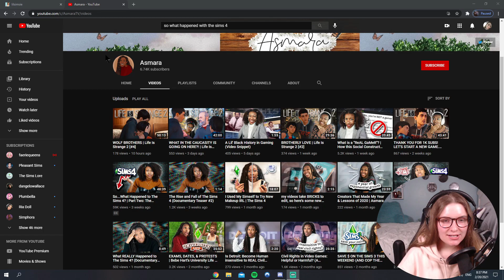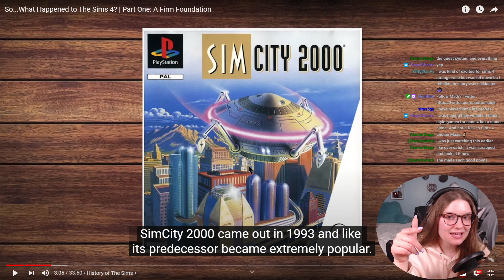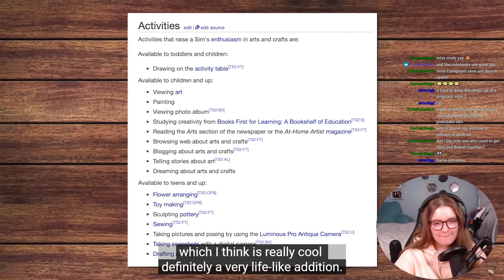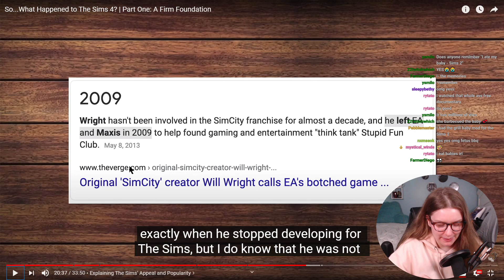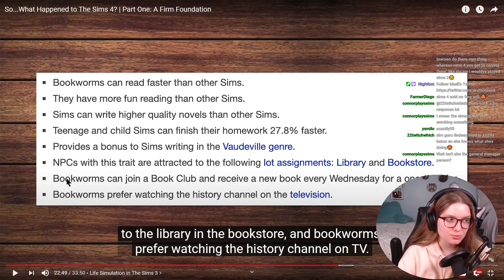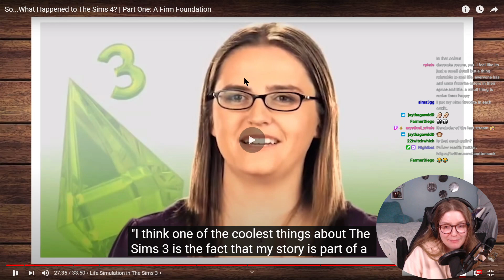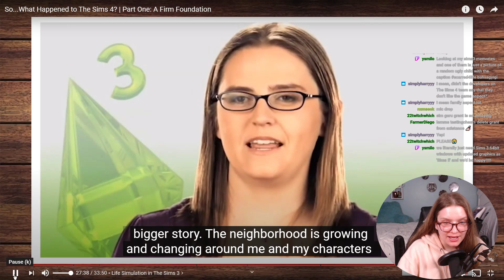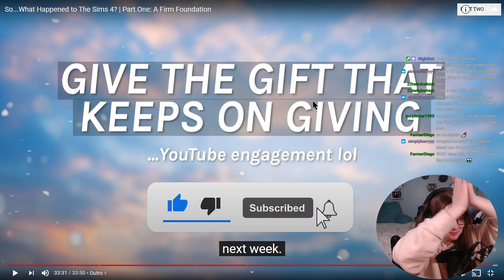there are some BIG fundamental problems with sims 4. let's analyze why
on 2/20/21!